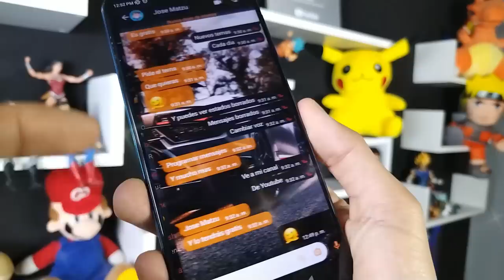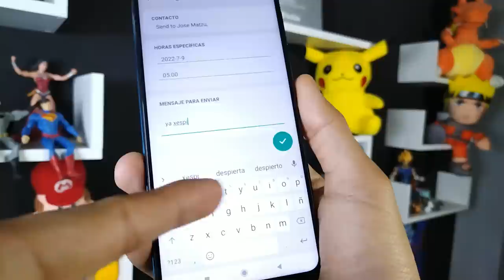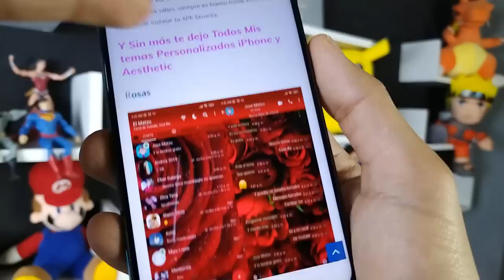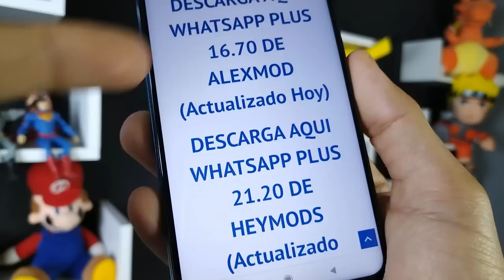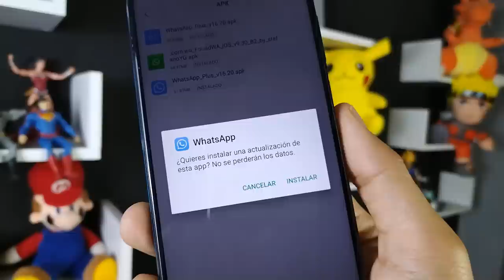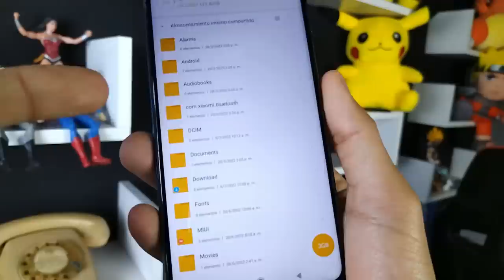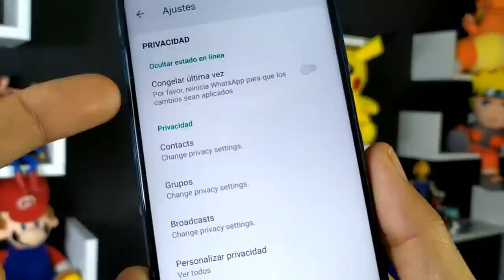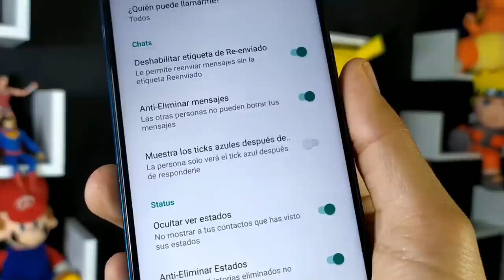NUEVO WHATSAPP PLUS Ultima Versión | Whatsapp Plus Extremo | Ultimo Whatsapp Plus 2022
Ya puedes tener Whatsapp plus en su ultima versión. Whatsapp Plus 🤩16.70 de AlexMod y 21.20.2 de HeyMods 🤩versión de 07 de Julio 2022.

Descarga la última versión de Whatsapp Plus, actualizado, hoy JULIO 2022, CON CIENTOS DE TEMAS PERSONALIZADOS así que te invito a ver este tutorial Completo, en el que vas a instalar SI O SI, ya que explicaré todos los errores comunes 😱y la forma de solucionarlos así como las ventajas de este Nuevo Whatsapp Plus 😍

NUEVO WHATSAPP PLUS ultima versión | Whatsapp Plus FULL | Ultimo Whatsapp Plus 2022 JULIO 2022

Esta versión de Whatsapp Plus se caracteriza por tener nuevos diseños para la interfaz del usuario, mas amigables que nunca, además los podrás editar, puede parecer un IPhone, puedes hacer que tu whatsapp también parezca instagram. Whatsapp Plus trae mucho mas animaciones, incluso podrás poner animaciones en las llamadas de tus contactos. Y como siempre esta última version de whatsapp Plus JULIO 2022 traer las diferentes configuraciones de privacidad que cuidarán tus perfil de usuario.